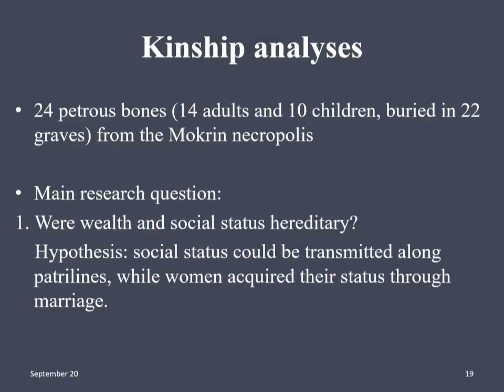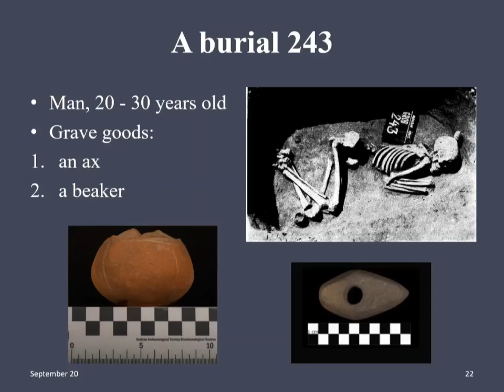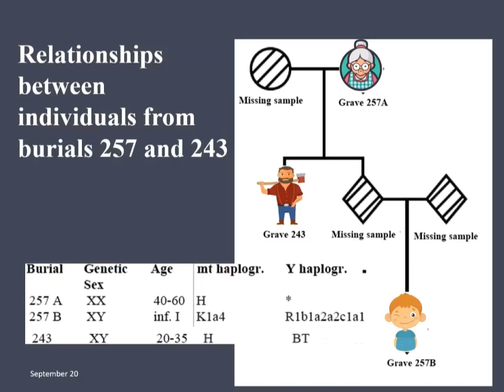Studying kinship from ancient DNA (Aleksandra Žegarac)